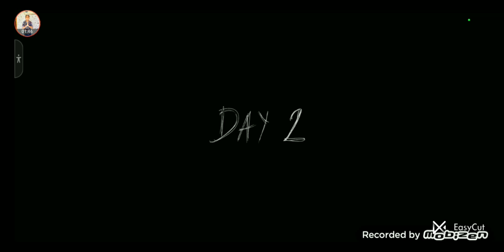CAR ESCAPAE FROM GRANNY'S New